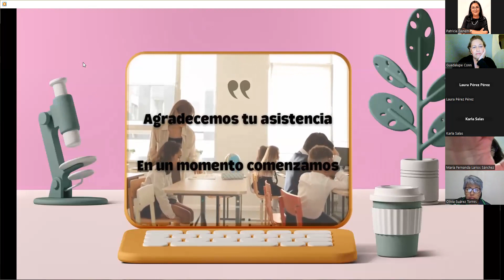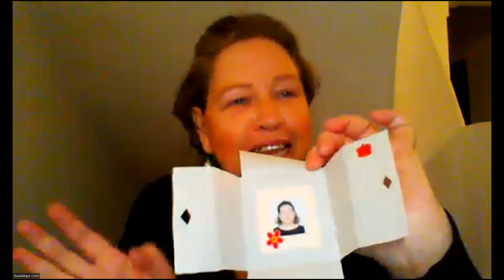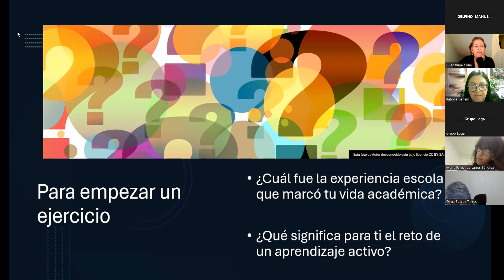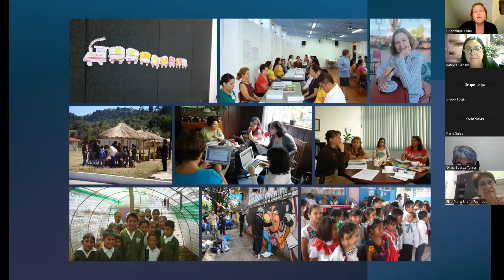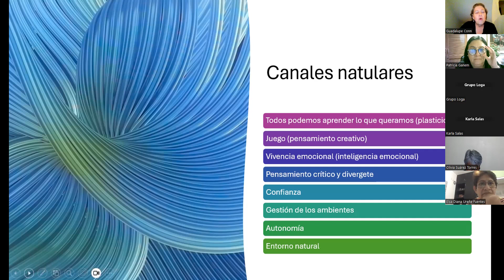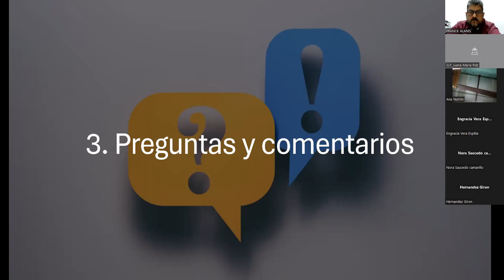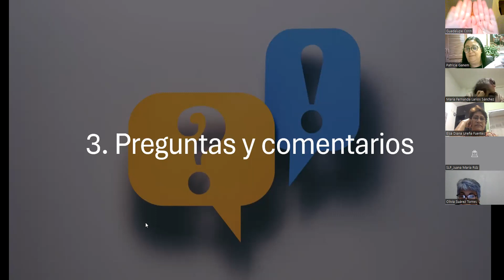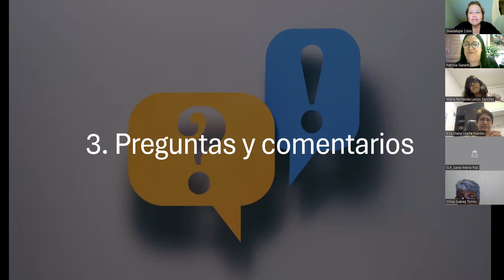9° MARTES CON GRUPO LOGA | CAMBIAR EL MODELO DE APRENDIZAJE DE INFORMACIÓN POR OTRO DE APLICACIÓN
Ponente:
Mtra. Guadalupe Conn Villegas